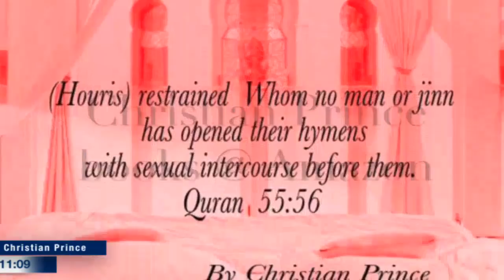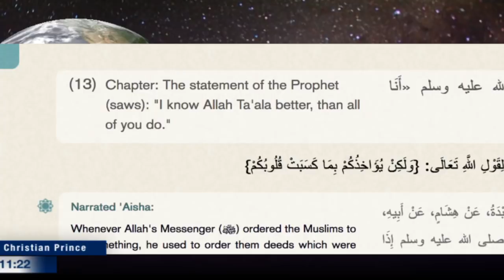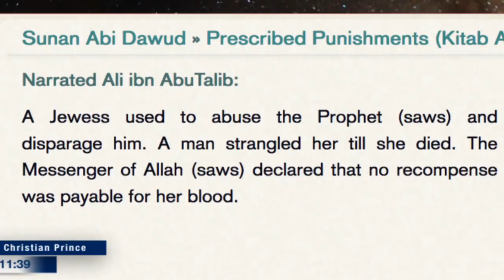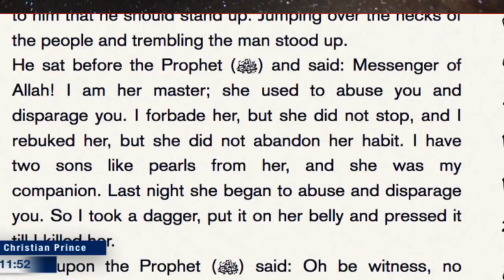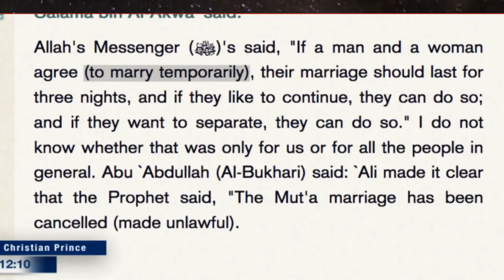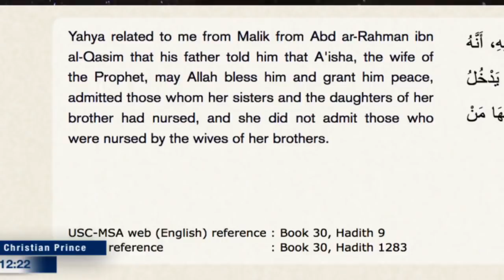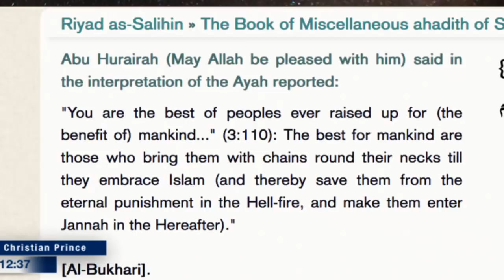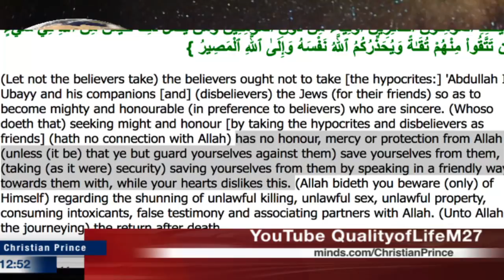Christian Prince Live: Why the Decency of Islam is big Sin in Christianity?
Twitter.com/Christistheone1